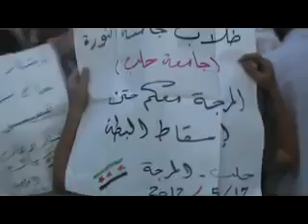17 5 Aleppo أوغاريت حلب حي المرجة , مظاهرة نصرة للمدن المنكوبة ج5